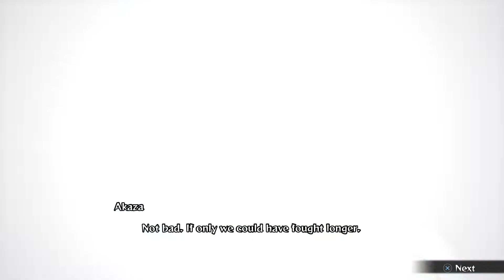Akaza DLC has come looking for the smoke Demon Slayer Hinokami Chronicles with Ale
Become the blade that destroys demons!
Adventure Mode - In Adventure Mode, follow Tanjiro through the story from the Demon Slayer: Kimetsu no Yaiba anime as he faces demons in order to turn his sister Nezuko, who has become a demon, back into a human.

Versus Mode - In Versus Mode, characters from the anime, including Tanjiro and Nezuko, can be freely matched against each another in a 1 vs 1 setting with up to 2 players on or offline! Enjoy this simple but exhilarating battle system, and become the greatest demon slayer you can!